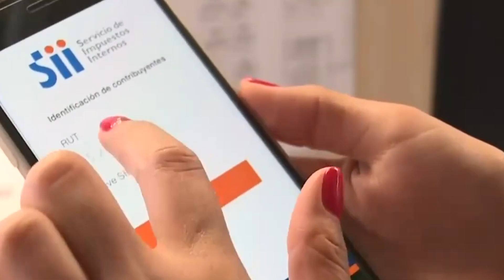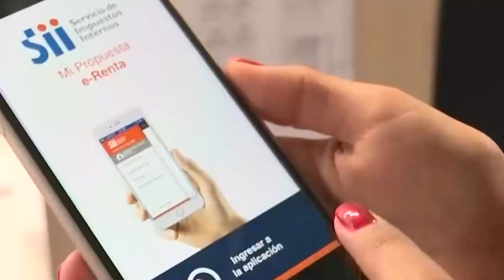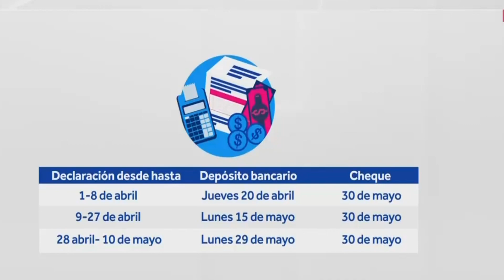Operacion Renta Nota